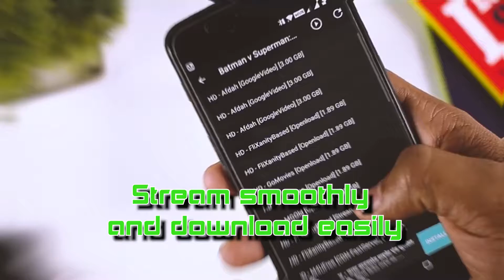Watch the whole movie world by downloading the best streaming Android apps for free!!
Download free Android movie apps now. Best movie apps on Android are best answer for everyone who is a movie lover. Movies will always destroy the bore time and keep us entertained. So there are always a huge demand of related mobile apps, especifically for Android movie apps. That why many mobile application have already developed as movies mobile apk apps where we who are movieholics like us can spend time download movies and watch.

You want to watching movies on road? Or simply want to enjoy all blockblusters and lasted movies in this month but you don’t have much time and feeling too expensive to go to theater?

Don’t worry, you don’t have to go anywhere, cause we’ll bring to you the whole movie world through mobile screen. Downloading all the top apk watcher movie apps for your Android device now. Thousand of movies are waiting for you to enjoy.

With so many movie apps Android to choose to download, it’s no wonder why people are always choosing a more intimate experience. In the most cases of watching movie offline, all you have to do to start sitting and watching those blockbuster and then become a loyal member. When you’ll get a PA (personal account) and you can access to hundreds of classic and mordern releases movie in hd. Whether you’re a lover of thrillers, biographies, or actions - horror movies, if you have the right app to watch on app all free movies quick online or offline in mobile, you’ll never ever be short of entertainment and relax again. Take a sit, make a hot chocolate and immerse yourself in Android movie download apps.

No more buffering or even full HD, Bluray or 4K movies for many options, all are available in top movie apk apps. Beside that, you’ll receive notification everyday for all lasted and newest about Hollywood world.

Top1apk.com suggest to you hundred free Android movies apps to download to your Android device and mobiles so you can watch offline anytime. With these apps, you can download movies for free to Android phone connected with Wi-Fi to enjoy those later. By restricting all the apps to download movies on Android mobile when your device connected to WiFi. These downloaded movies like Avenger: Infinity War or some Netflix movies in hd can also watch offline when you are far from your home or in somewhere that doesn’t have Wi-Fi. There are free Android Movie Streamer Apps that supports for all kind movie formats.

Top1apk.com is full of apps and games of almost all genres and categories. There are for almost every age and every type of people, from kid to adult. All of those are available for free. You can have fun simply by playing those free android apps and games out there. No need to worry about paying even a single penny from your pocket to play them. Unlock the potential of your phone and immerse in the world of thousand Android apk apps in our store.